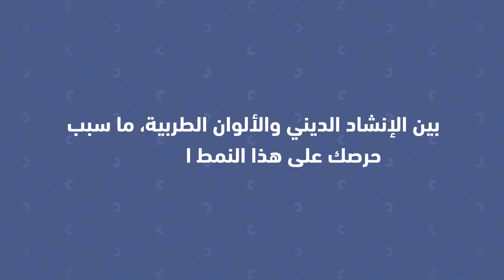علي المديدي يتحدث عن نجاح "ليالي المحبين" ويكشف سر حرصه على تقديم أغاني الزمن الجميل والطرب